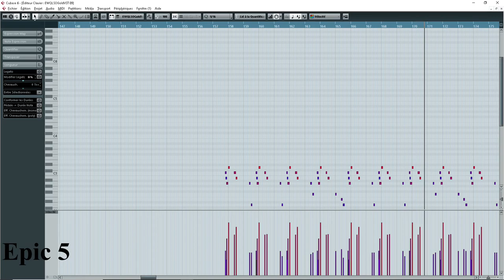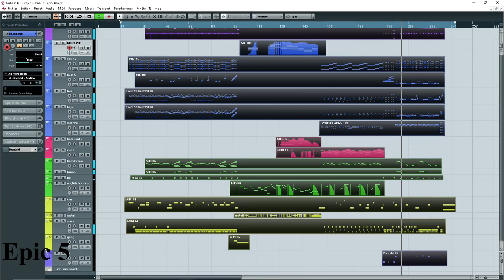Epic5- Arena of Valor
4 phases:
1. Battle 0:00 to 2:08
2.The fall 2:08 to 3:33
3. Aventure to other country  3:33 to 4:42
4. Ultime Fight 4:42 to 6:00